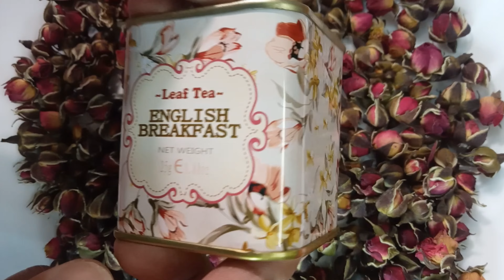Kitchen: S01E04 | English Breakfast | Leaf Tea | 25g | 0.88oz | Life is a Bed of Roses | Rose Buds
I was gifted this pack of English Breakfast Rose Buds to use for my beverages.